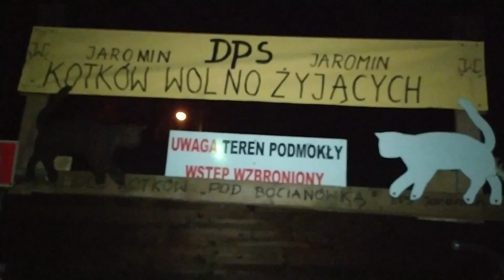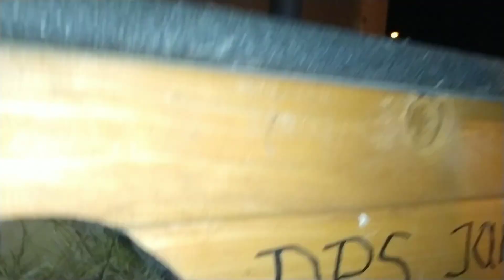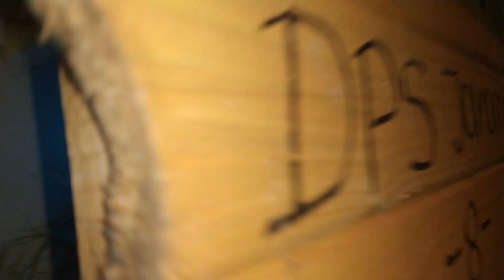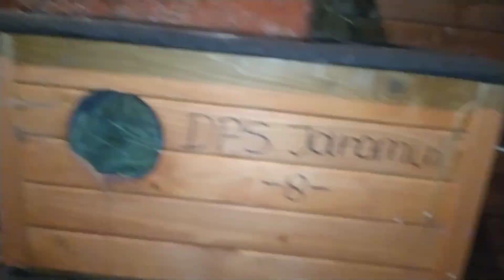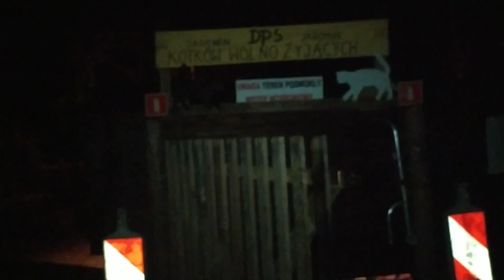NOWA BOCIANÓWKA - zainstalowano w 3-ch domkach ogrzewanie sufitowe 40W : 24.11.2019/6:15